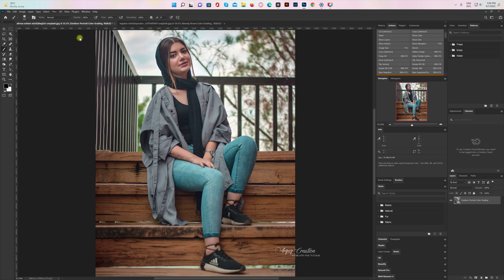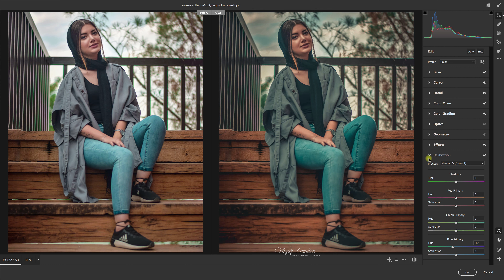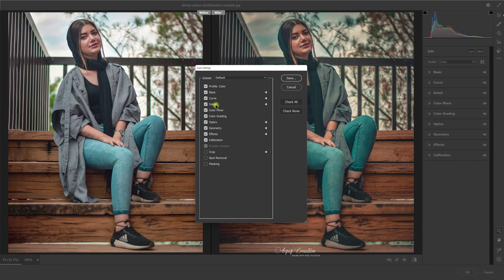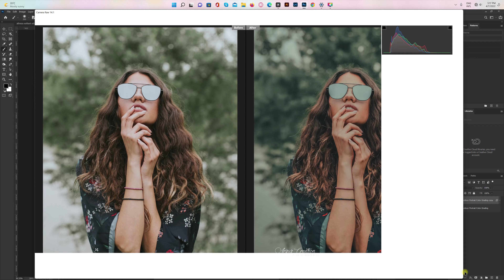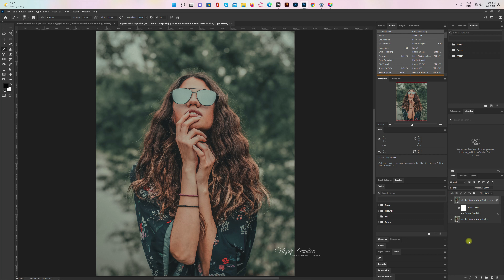Outdoor Portrait Moody Colour Grading Photoshop | Camera Raw Presets | Photoshop Tutorial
What if you want to get a complete idea about graphic design and even learn to work?

Assalamu Alaikum. Today I will teach you how to create Outdoor Portrait Moody Color Grading Presets. I will show you step by step through Adobe Camera Raw Filter. Today I will teach you how to save this Color Grading in the form of Presets on the computer or how to use it in any other photo. So let's get started. Thanks everyone.

Moody color grading, Moody color grading create, Outdoor portrait color grading, Edit outdoor portrait